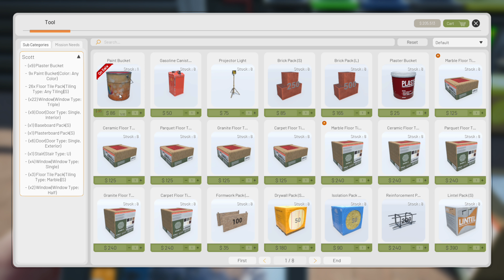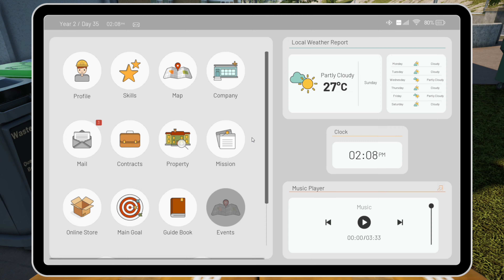ContractVille - Simulator - RE Designing A Million Pound Mansion - Episode 6 - Part 4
Start almost penniless and create your own journey. Demolish, build, decorate and purchase your own land. Build your own design, decorate and sell by auction.